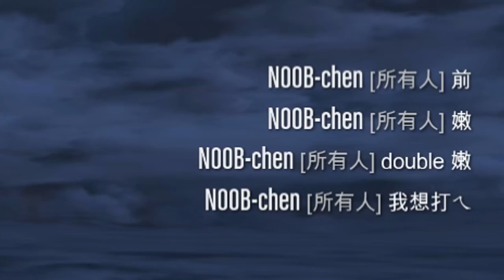『A.NO』GTA｜俠盜獵車手5：好友同樂4★💎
今天玩的~~~

這太好笑了 ~~~

海瑟那鬼叫聲 真讚!!! XD
▼ Follow『A.NO PREMIUM』★

［請使用1080p60 HD高畫質播放此影片］